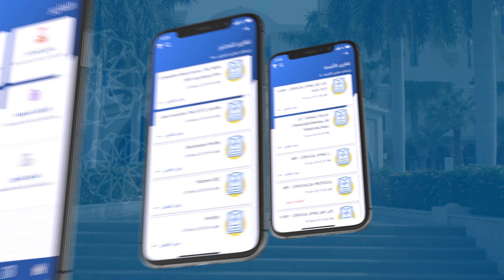My IMC تطبيق المركز الطبي الدولي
كافة خدماتنا بمتناولك بسهولة وسرعة من خلال تطبيق المركز الطبي الدولي My IMC.. يمكنك إدارة مواعيدك أو استصدار تقاريرك أو فتح ملف جديد. كما يمكنك البحث عن أطبائنا وتخصصاتنا وتتبع نصائحنا.

أنجز_خدماتك_إلكترونياً في أي وقت وبأي مكان

حمّل التطبيق الآن!